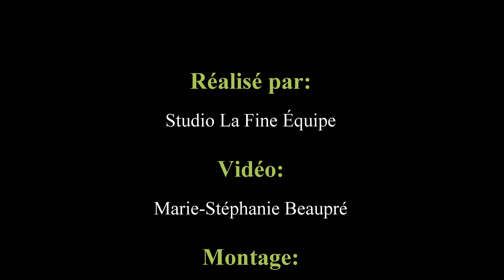CN 2 octobre 2012 Saint Hilaire, NB